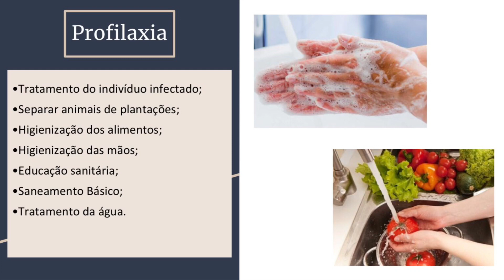Tratamento da Lombriga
Por fim, a professora levou o João para conversar com o Dr. Roberto para finalizar sua aula!